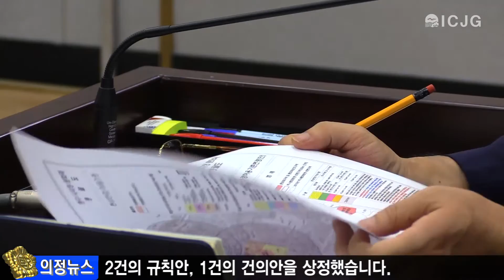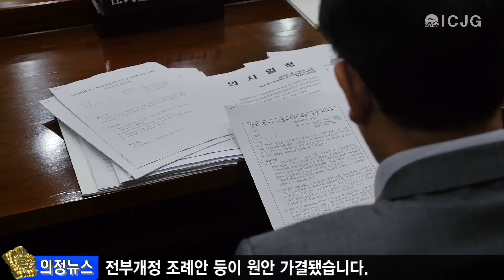제241회 의정뉴스